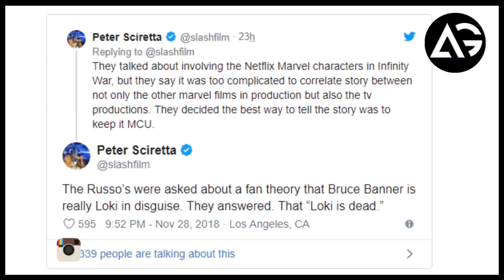Loki Is Definitely Dead According To Infinity War Directors AG Media News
1 LIKE = More Motivation!

**Amazon User**
Thumbnail Editor: adobe photoshop cs6
Audio Editor: adobe premiere pro cs6
Video Editor: adobe after effects cs6

**Channel Description **